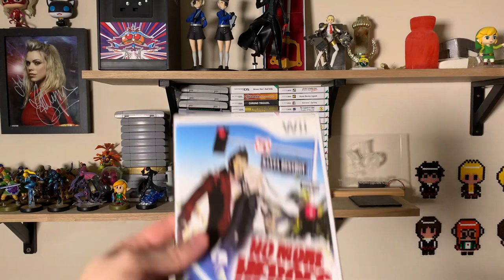No More Heroes 1 & 2 - Trash or Treasure? | Full of Moe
We've got a dual review today, folks, talking about two of Suda 51's cult classics, No More Heroes, and No More Heroes 2: Desperate Struggle. They recently received Switch ports, but are they just as good now as they were in 2008 and 2010?

In this video, we're look at No More Heroes, and No More Heroes 2: Desperate Struggle, and see what makes them the cult hits that they are. No More Heroes and No More Heroes 2: Desperate Struggle were both released for the Wii, but No More Heroes and No More Heroes 2: Desperate Struggle also came to the Switch and PCs. No More Heroes and No More Heroes 2: Desperate Struggle were both create by Suda 51, and star Travis Touchdown.